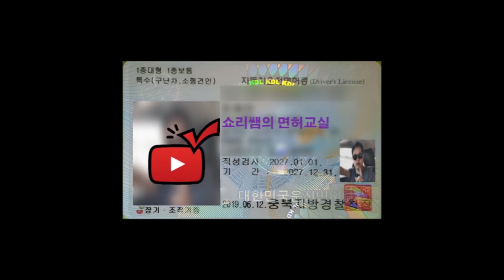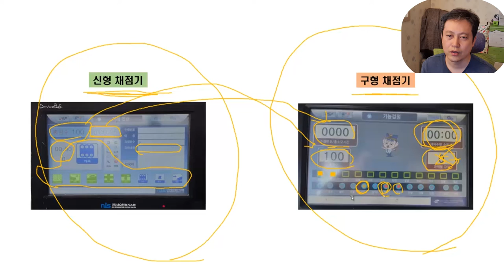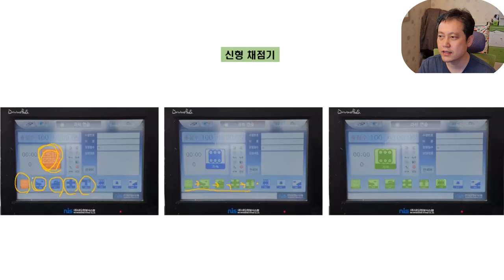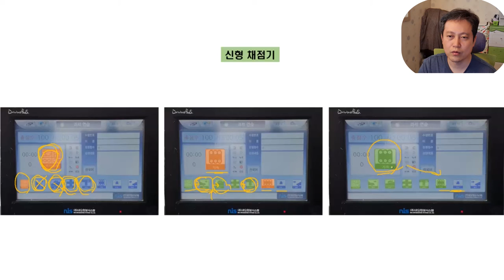장내기능시험 신.구형 채점기 구분 및 보는 법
운전은 감으로 하는 것이 아닙니다. 정확한 원리를 알고 이해 하고 한다면
감은 저절로 오는 것입니다.  채점기를 볼주 모르면 본인이 왜 시험에
떨어 졌는지를 모릅니다.